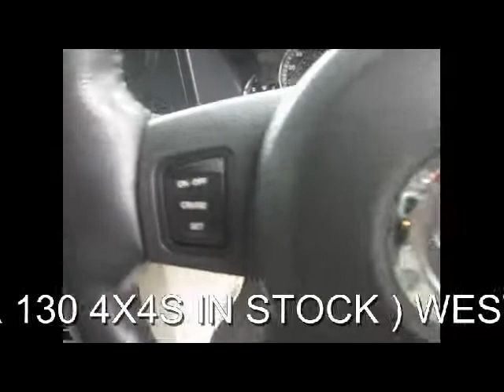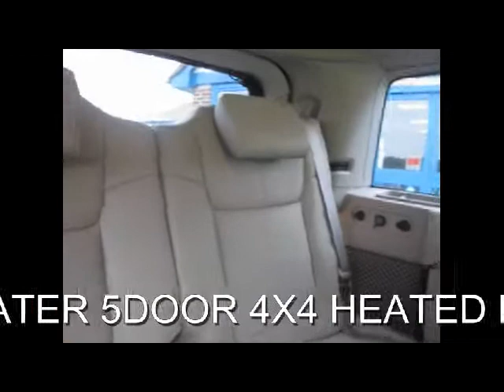FOR SALE 2007 (57) JEEP COMMANDER 3.0 CRD DIESEL AUTO 7 SEATER 4X4